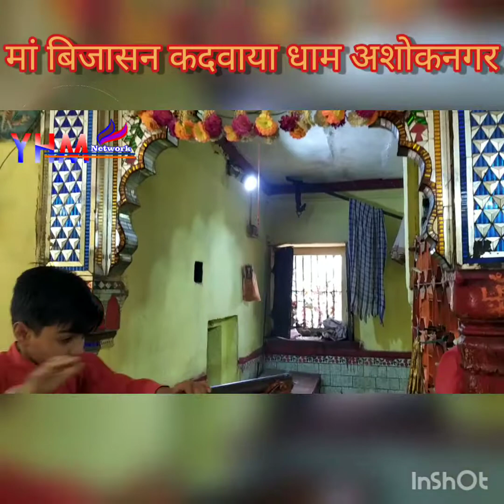मां बिजासन धाम कदवाया जिला अशोकनगर मध्य प्रदेश YHM R128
Riknesh